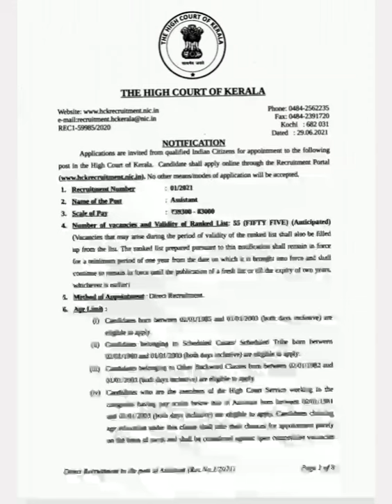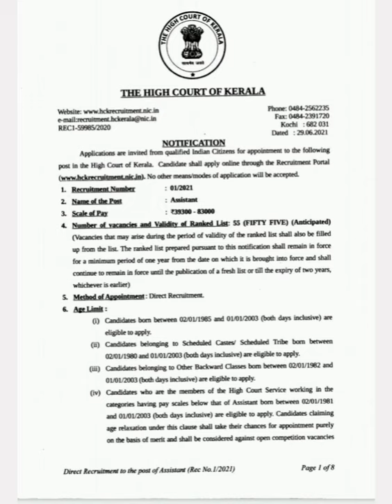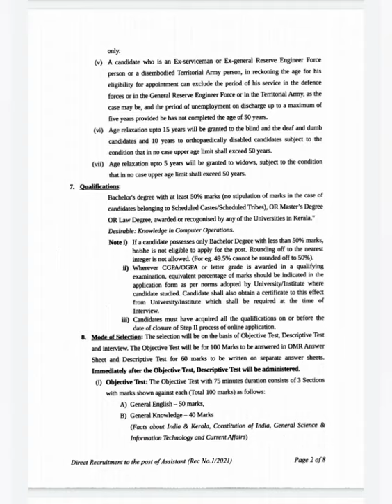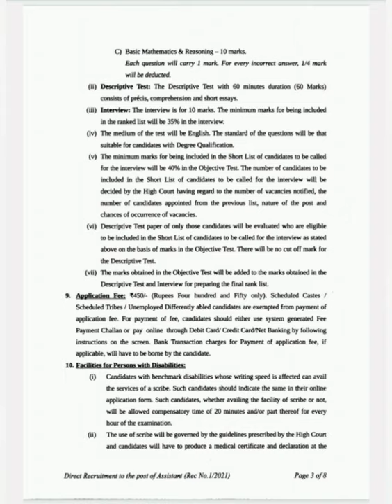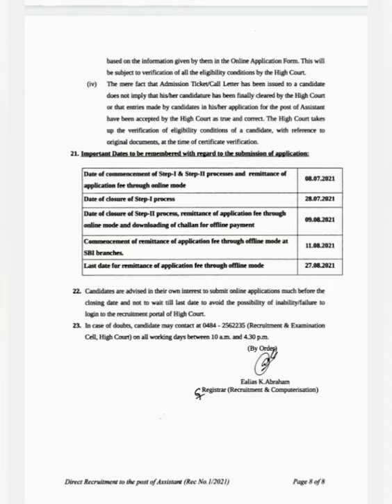High Court Assistant Salary 39300-83000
Jobs
Kerala Jobs Government Jobs
Private Jobs
ജോലി